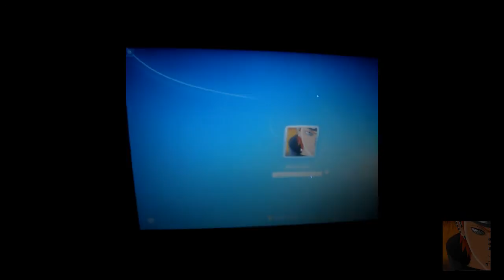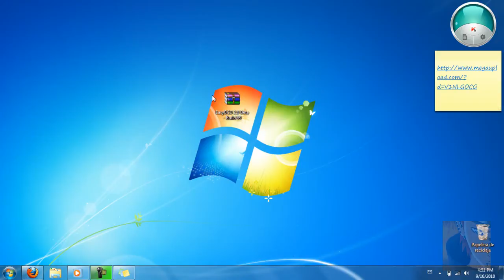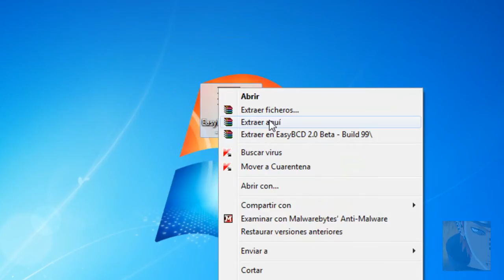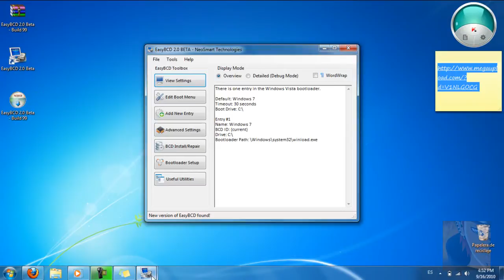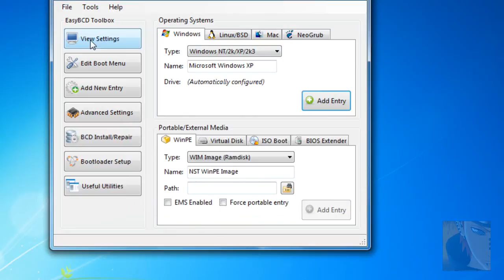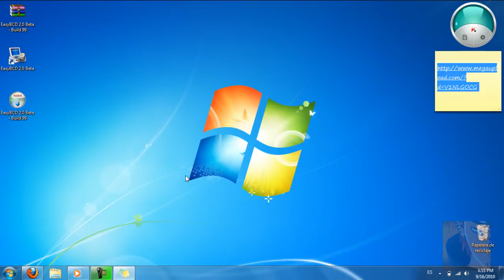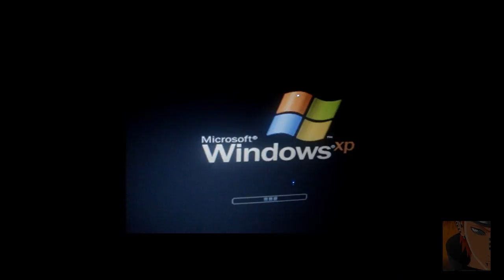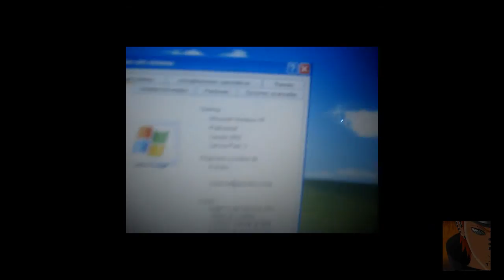Reparar Bootloader de windows xp despues de instalar windows 7